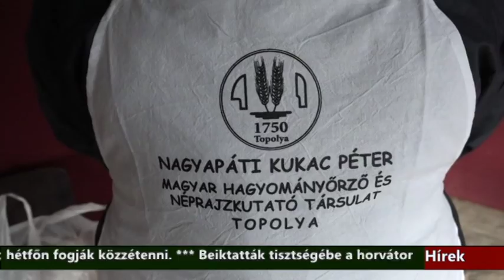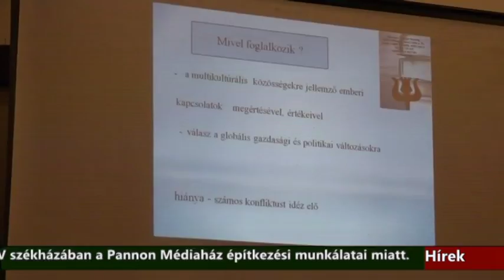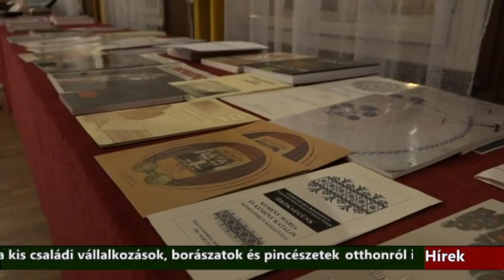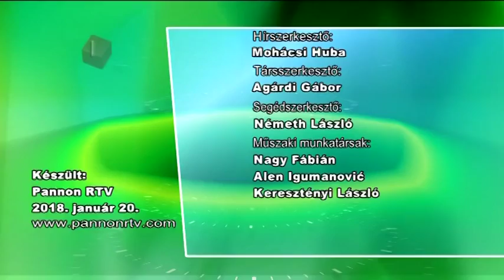Híradó - 2018.01.20. 20:00h